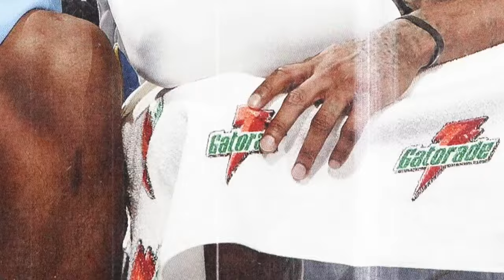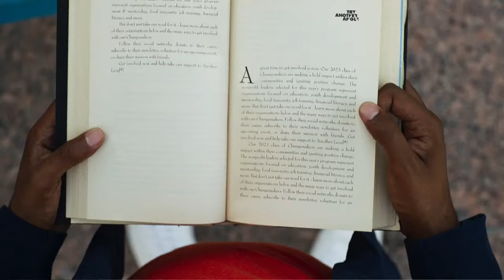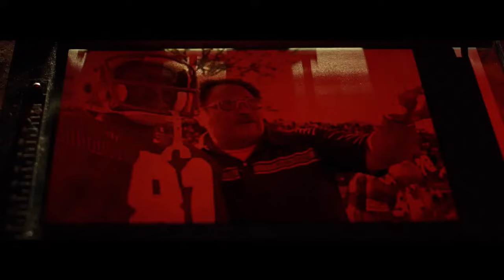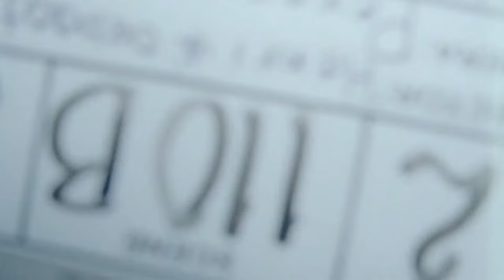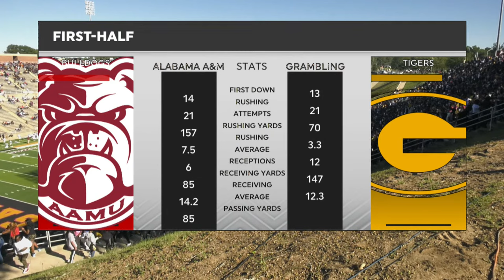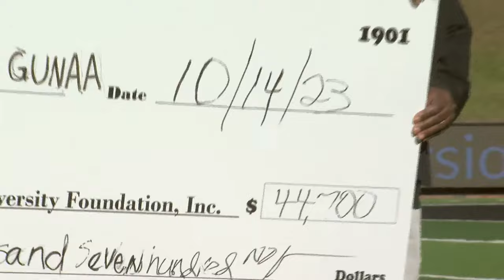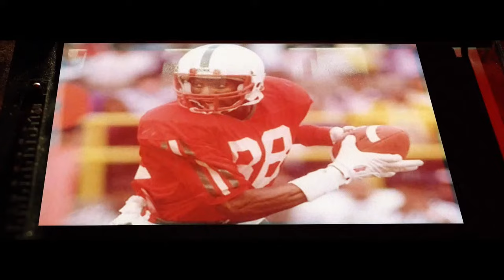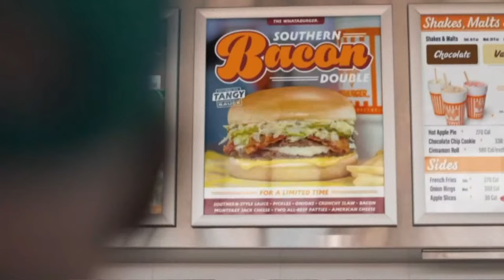Grambling vs Alabama A&M Football 2023